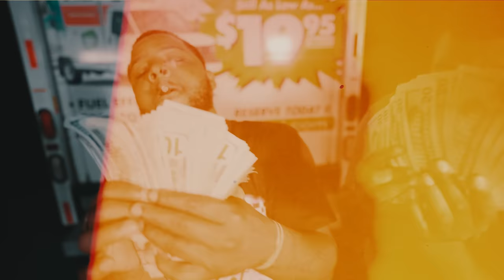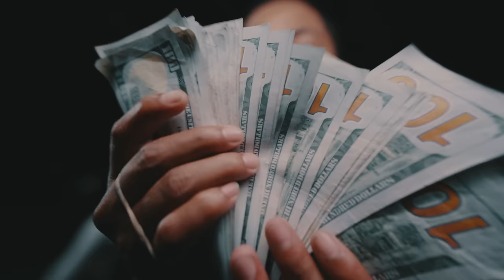BandGang Masoe “Westbrook” (Official Music Video)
Follow BandGang Masoe on Instagram